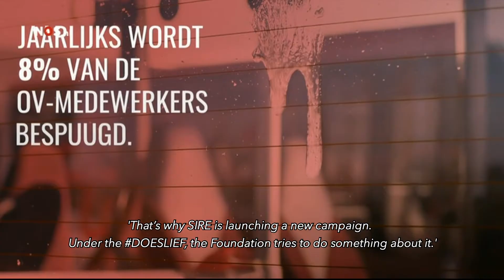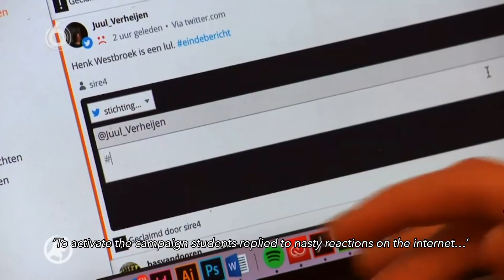ADCN Awards 2020